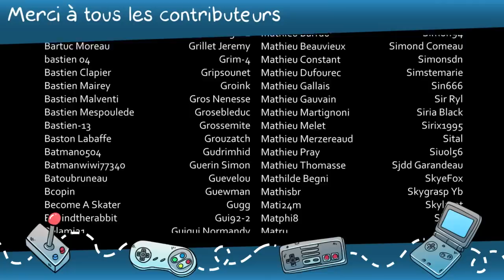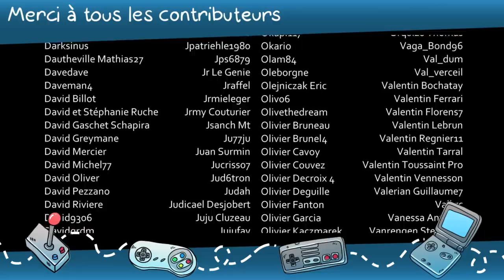18 Pépites de la Nintendo DS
Retour avec Maxime le fan de la GBA, Cyril de la fan de la Game Boy Color, et Sylvain le fan de la Game Boy Fat !
Ces trois là sont tellement ridicule que je me met aujourd'hui à leurs niveaux en me présentant en tant que fan de la Nintendo DS ^^